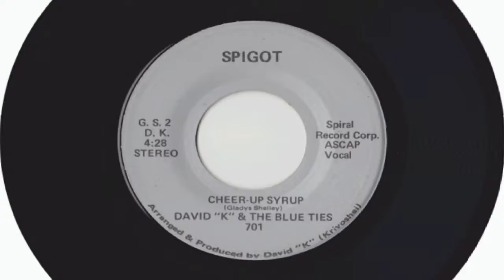Stove Top Sevens 2 - Living in a Soul Town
Stove Top Sevens 2 - Funk 45 Feast is a strictly food related funk 45 DJ mix features rare brand name beer records like this Pabst Blue Ribbon soul town promo.

Scans of every single record used in the mix appear in this clip.